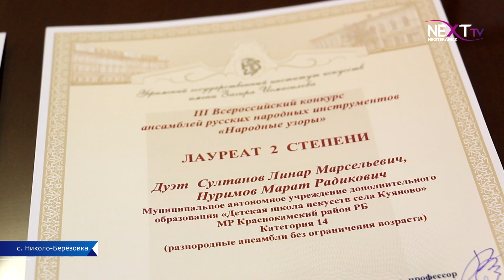Звезда Башкортостана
10 декабря в Уфе прошёл Всероссийский многожанровый конкурс-фестиваль “Звезда Башкортостана”. В нём принимали участие творческие коллективы разных направлений со всей страны. Юные звёздочки Краснокамского района не остались в стороне и представили свои номера. Подробности далее.